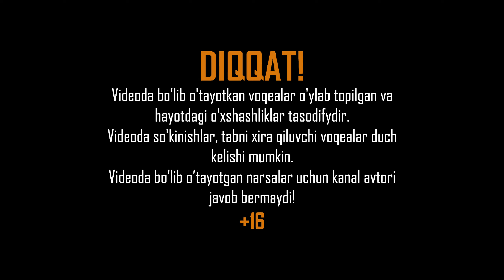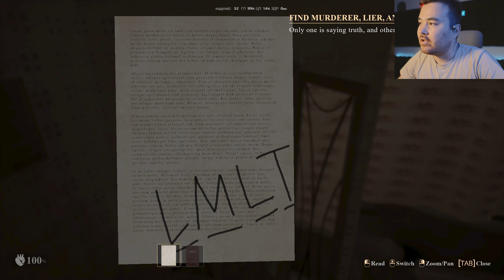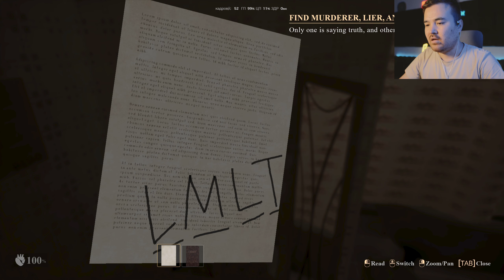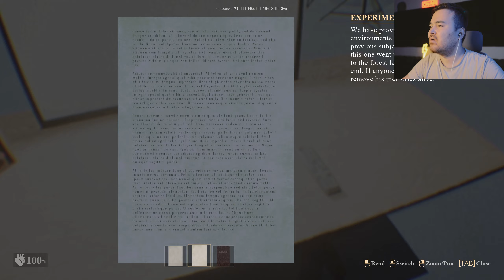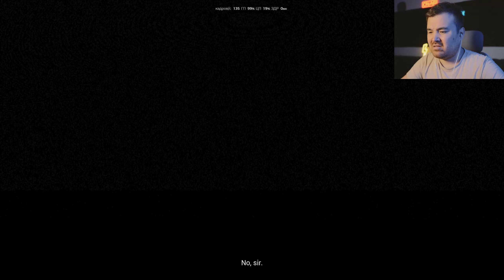BU UYDAN CHIQISH YO'Q - ROOM 231 FINAL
➫ Bu videoda:
Sizlarga ROOM 231 o'yini haqidagi videoni taqdim etmoqchimiz, o'yin haqidagi fikringizni komentariyada yozib qoldiring va albatta kanalimizga obuna bo'lib qo'ying, oldinidan rahmat!
➫ BOSHQA SARA LETSPLEYLAR:
➫ MENING PCAM:
➫ cpu: Intel Core i9 13900K
➫ ram: Kingston Fury DDR5 64GB 6000Mhz
➫ vga: Palit RTX 4080 16GB
➫ hdd: 1TB SSD + 16TB HDD
➫ monitor: Dell G27 165Hz + Samsung 28" 4K + LG G27 240Gz
➫ keyboard: Dark Project A104 White
➫ mouse: Logitech G502 White
➫ cam: Sony A6600 + Sigma 30mm + Stream Deck Camlink
➫ webcam: Razer Kiyo Pro
➫ mic: fifine AM8 + fifine K688
➫ headphone: Logitech G PRO X Gaming + Logitech G333 KDA